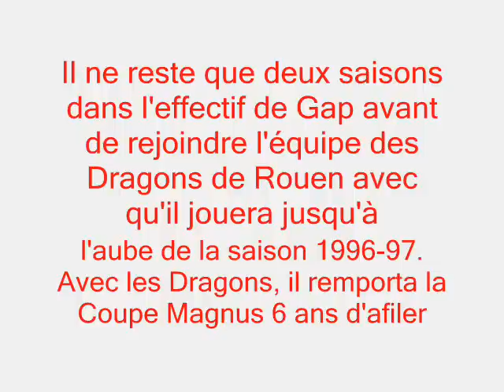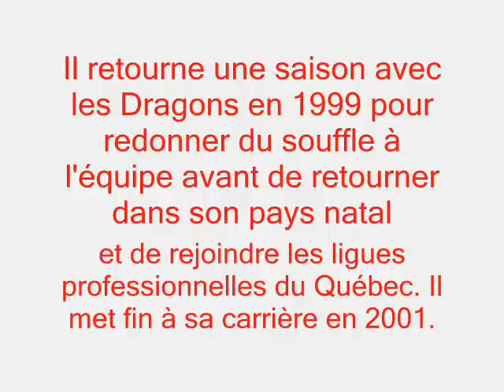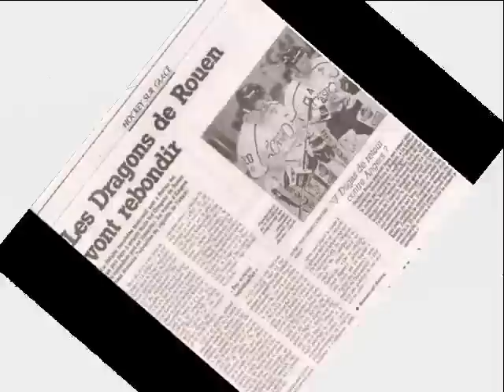steven woodburn 55